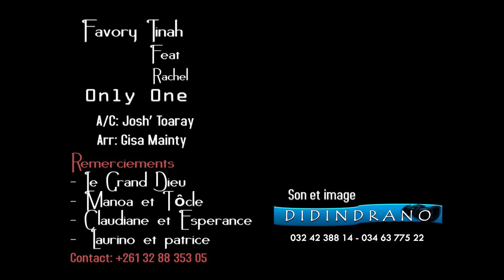FAVORY TINAH ft RACHEL ONLY ONE